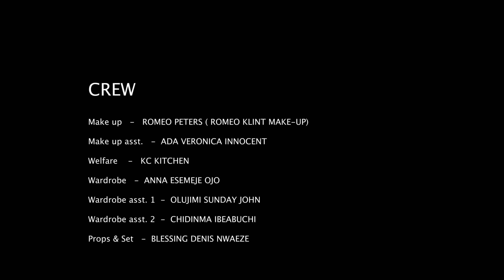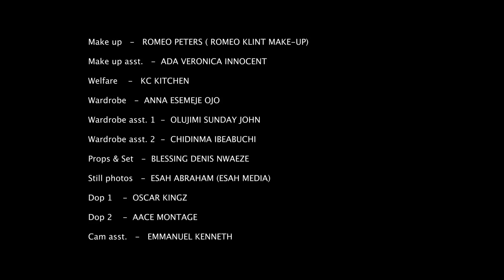She Went As Maid 2Take Care Of His Child But D Single Dad Found Love & Wifed Her (2024LatestTrending